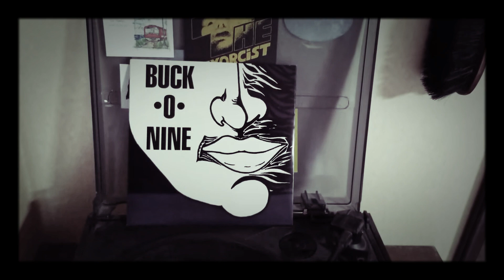Voice in my head 96 - Back o nine